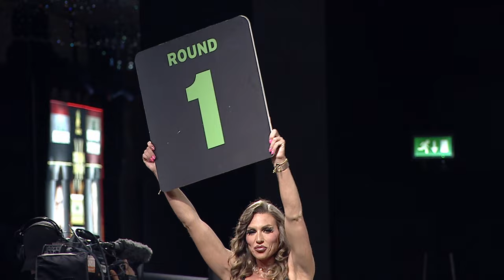ABSOLUTE Muay Thai war! Majid Rahmoud VS Bahman Qadir Hard Knox fight night, Lebanon VS Iraq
Hard Knox welcomes back Majid after his fight of the night win over Umed on his last appearance. Majid keen to show the world what he is all about once again taking on Bahman from Iraq.
Bahman hasnt had a huge opportunity on the on the world stage to fight as a professional and looks to use Hard Knox fight night as that platform to get where he deserves to be. Both boys are hungry and ready to leave it all in the ring.